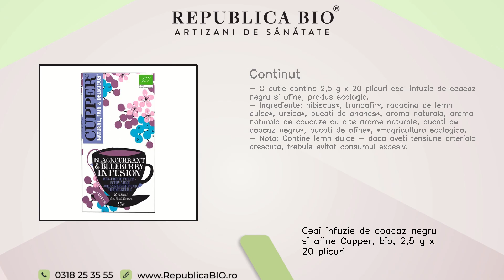Ceai infuzie de coacaz negru si afine Cupper, bio, 2,5 g x 20 plicuri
Descriere • Din 1984, Cupper fabrica ceai ecologic si delicios in Dorset, Anglia.• Deoarece Cupper crede ca fiecare ceasca de ceai conteaza, utilizeaza numai ingrediente de cea mai buna calitate si de aceea nu e de mirare ca ceaiul are un gust atat de bun.• Acesta e un ceai organic plin de savoare cu bucati de coacaze negre si afine.• Produs din ingrediente fara coloranti si conservanti sau organisme modificate genetic. Proprietati • Datorita plantelor pe care le contine, stimuleaza sistemul imunitar, contribuie la detoxifierea organismului, ajuta la relaxarea sistemului nervos, reducerea steresului.• Nu sunt folositi agenti de inalbire sau plastic in productia pliculetelor.• Ambalaj reciclabil.• Fabricat in Dorset, Anglia.  Continut • O cutie contine 2,5 g x 20 plicuri ceai infuzie de coacaz negru si afine, produs ecologic.• Ingrediente: hibiscus*, trandafir*, radacina de lemn dulce*, urzica*, bucati de ananas*, aroma naturala, aroma naturala de coacaze cu alte arome naturale, bucati de coacaz negru*, bucati de afine*, *=agricultura ecologica.• Nota: Contine lemn dulce - daca aveti tensiune arteriala crescuta, trebuie evitat consumul excesiv. Utilizare • Turnati apa fierbinte intr-o ceasca in care ati asezat pliculetul de ceai.• Lasati la infuzat 7-8 minute.• Savurati!• A se pastra la loc uscat si racoros.• A se consuma de preferinta inainte de: a se vedea pe cutie.

Toate drepturile rezervate:

Republica BIO
Artizani de sanatate

RB1005995